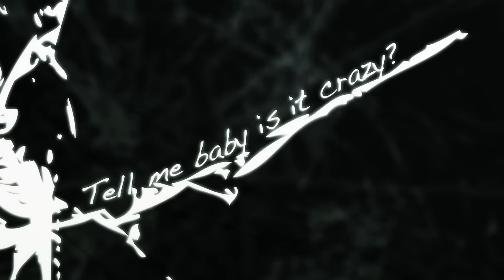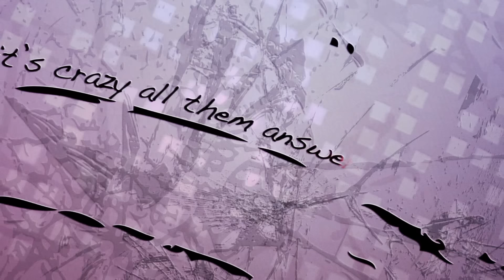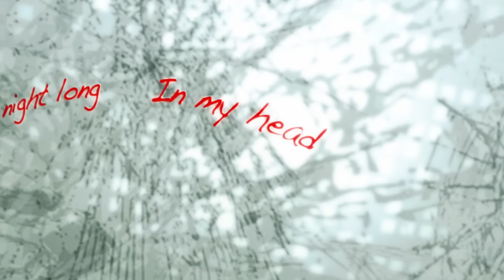Kat Dahlia - Crazy (Lyric Video)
(c) 2014 Vested in Culture, a division of Epic Records/Sony Music Entertainment